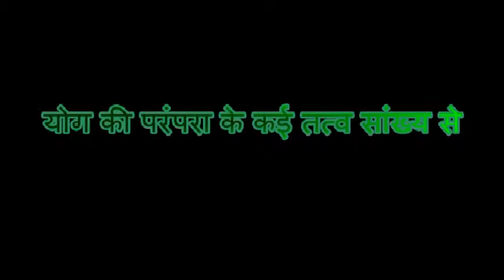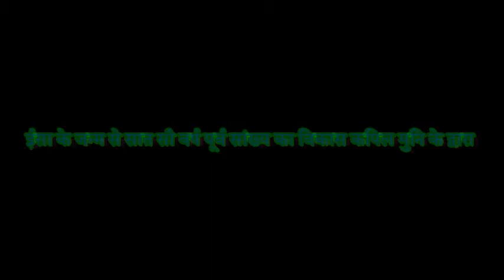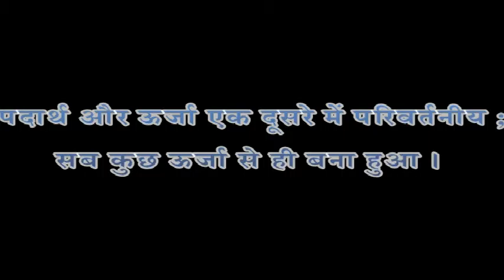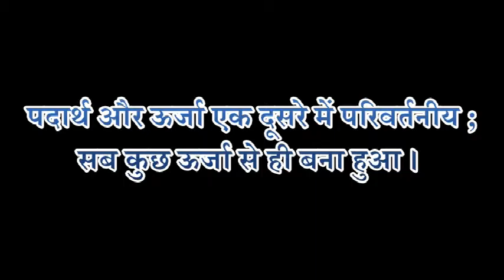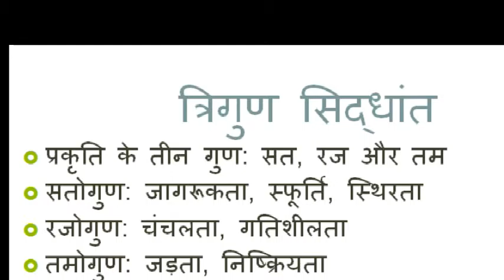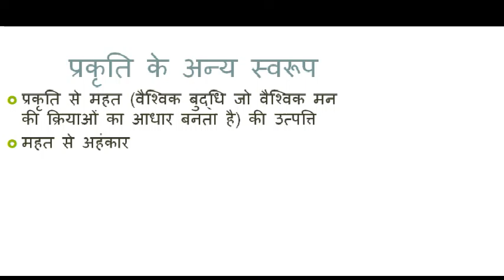Yogic Existential Principles योग का अस्तित्वगत सिद्धान्त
यह वीडियो योग के अस्तित्व के सिद्धान्त का मौलिक स्वरूप स्पष्ट करता है।